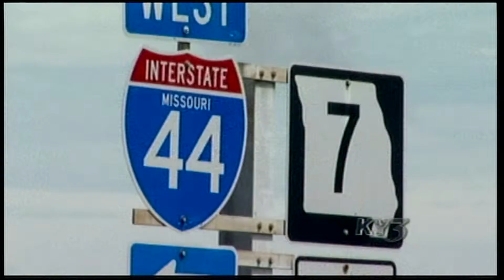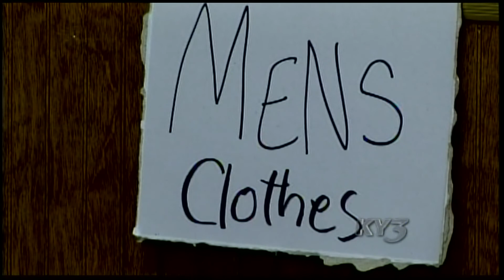Spot News: Devastating August Flood